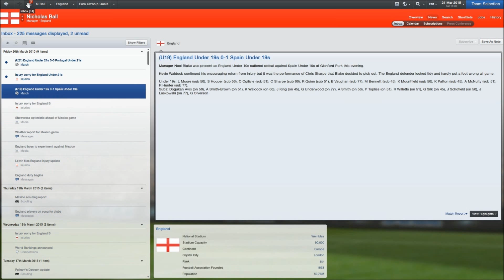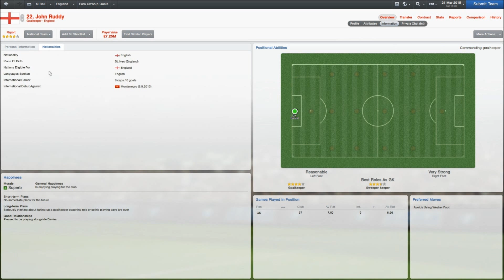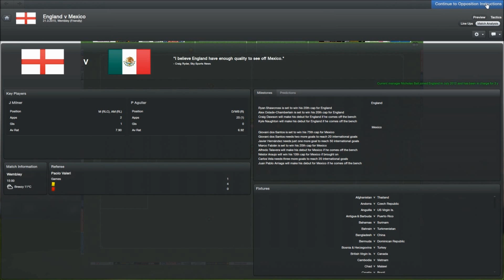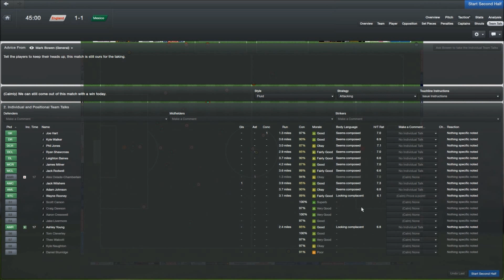Nick Ball Plays Football Manager 2013 - England - Episode 20